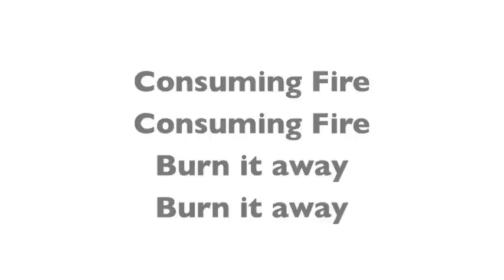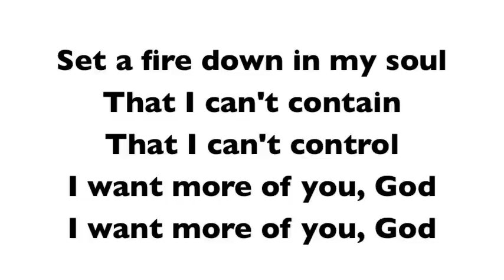Consuming Fire/Set a Fire Medley - Instrumental/Lyrics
This is a medley of "Consuming Fire" by Todd Dulaney and "Set a Fire" by Jesus Culture. Please feel free to use it at will!
God Bless!